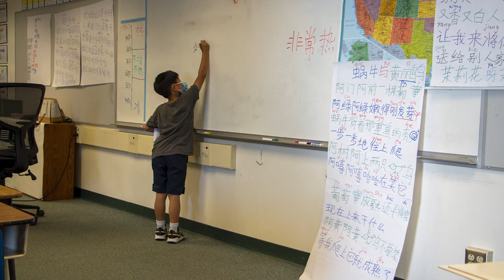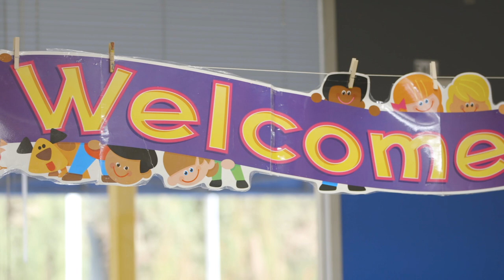My Mesrobian Story. Dr. Katherine Fundukian Thorossian, Mesrobian Class of 1980.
Story of Mesrobian Alumna Dr. Katherine Fundukian Thorossian.